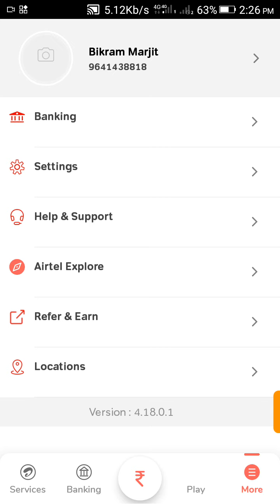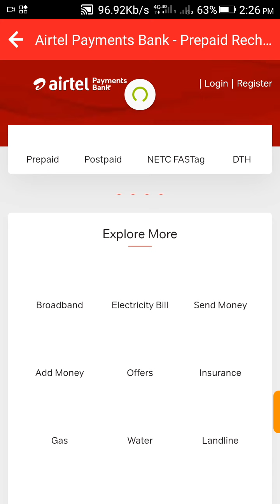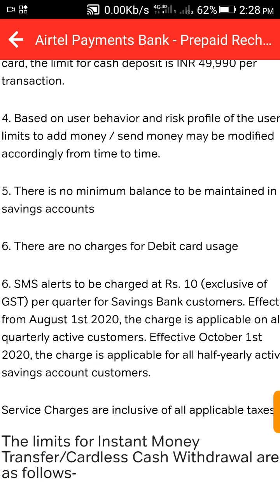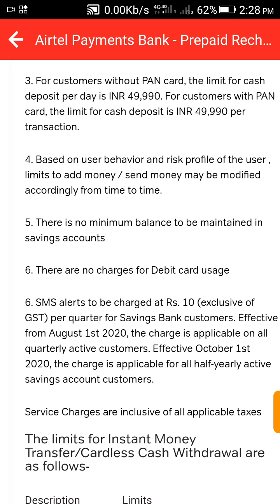এয়ারটেল পেমেন্ট ব্যাংক কেন আপনার একাউন্ট থেকে 12 টাকা কেটে নিচ্ছে